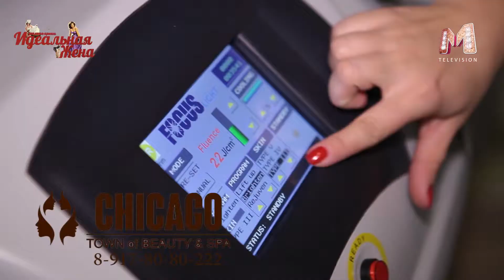Идеальная жена 2 сезон 6 выпуск 3 часть